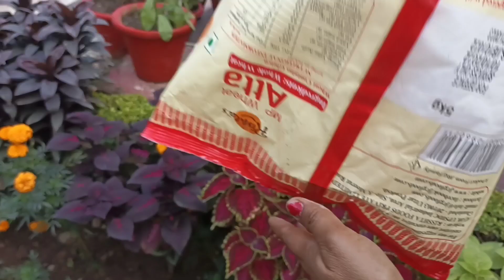बेकार पॉलीबेग में तैयार करे खाद/How to make best organic fertilizer in polybag/प्राकृतिक खाद।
Hello plant lovers this is my new video about how to make best fertilizer  at home.